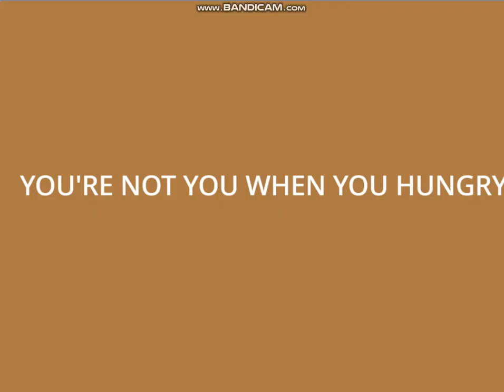AYF: Joke Interruptions (Scratch Route Progression) (as of 1.26.24)